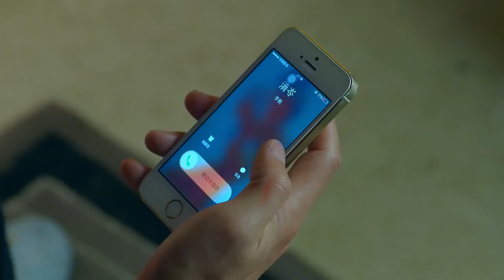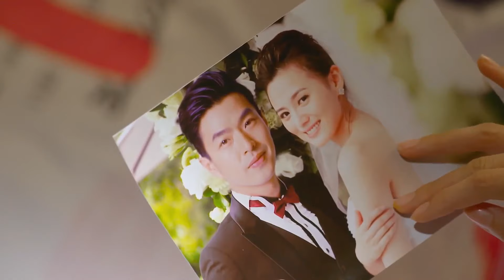【都市感情剧】枕边玫瑰29| 富家少爷对孤儿院少女一见钟情，帮她解决渣男后带她融入豪门，少女一夜变为千金和少爷上演浪漫的爱恋纠葛...|《做自己的光》《欢乐颂》刘涛 《风中情缘》韩栋 彭于晏 刘诗诗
更多好看经典的中国电视剧：
主演：韩栋、江铠同、李威、张熙媛、王伟、梁爱琪等人领衔主演。
剧情简介：该剧以都市生活为背景，讲述了段天朗、穆清岺等性格不同的年轻人的爱情故事。